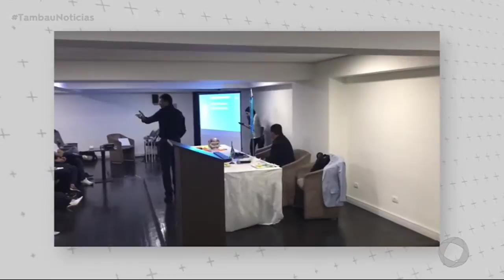Tambaú Notícias Evento de arbitragem acontece na capital